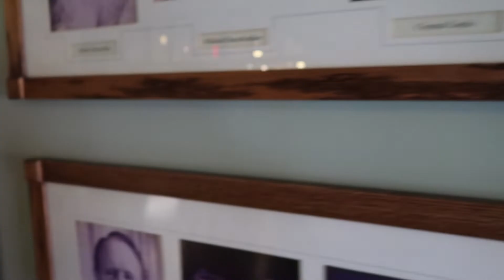AMAZING Day in Downtown ASHEVILLE, NC | Mountain Living | DITL Vlog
Join Kurt & Sara as we visit downtown Asheville, NC in the Blue Ridge Mountains to go to our favorite restaurant, The Noodle Shop to get our favorite plant-based vegan dinner. We also go to The Hop for tasty plant-based vegan ice cream! Along the way we visit several other shops and show you some of the sights in the city. Finally, we visit The Omni Grove Park Inn to relax at the end of our fun day. Join in on the FUN as we explore Asheville’s downtown and look at all the AMAZING Art Deco architecture and beautiful mountain scenery. Check out all you can do with 24 hours in Asheville on your next Asheville vacation!

Locations:
The Noodle Shop, SW Pack Square
Herbiary AVL, 29 N Market St
Anthropologie, 37 N Lexington Ave
The S&W Market, 56 Patton Ave
The Omni Grove Park Inn, 290 Macon Ave